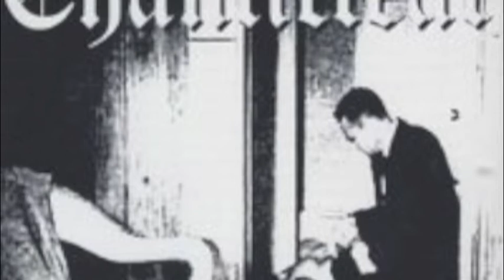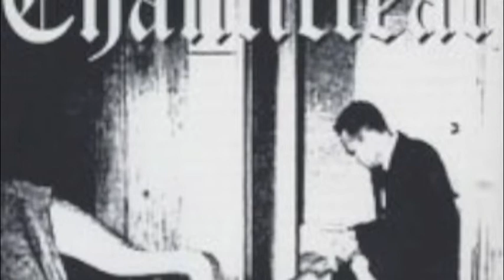Chanticlear - "Emotional Tampon"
An old song by a band that's no more.